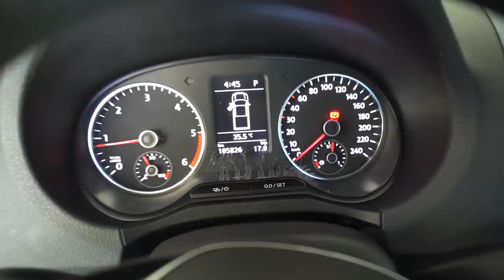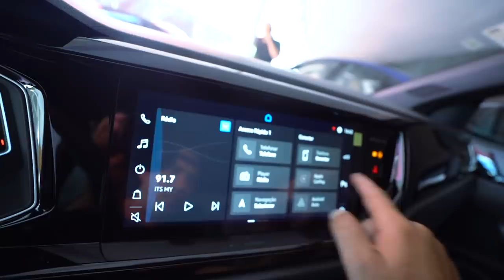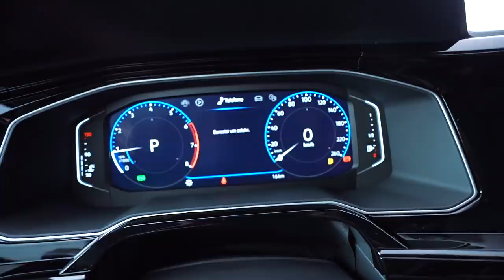QUERO TROCAR MINHA AMAROK